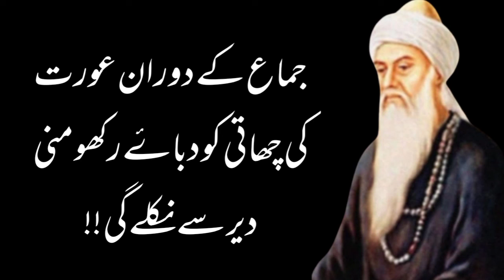Aurat ki 1 Jagah Ko Dabaye Rakho | Beautiful Urdu Love Quotes